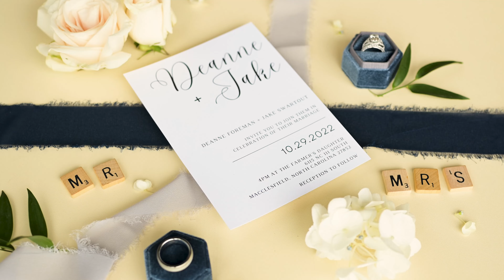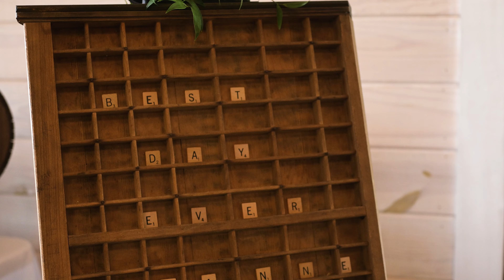Jake and Deanne's Highlight Film | Best Day Ever | 4K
If you like our work and are interested in discussing how we can capture your special day, head on over click "INQUIRE", and fill out the questionnaire so that we can start getting to know you and planning out your photo and video services!  We are based in Greenville, North Carolina.  However, we are ready and willing to travel with you wherever your wedding, engagement, bridal - or otherwise - takes us!

and on Instagram @bcreativephotoandvideo